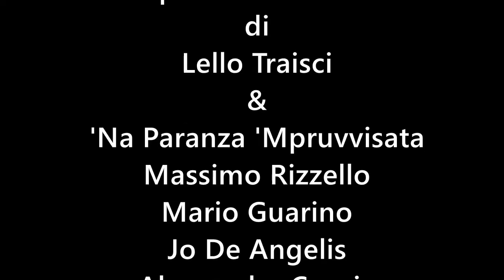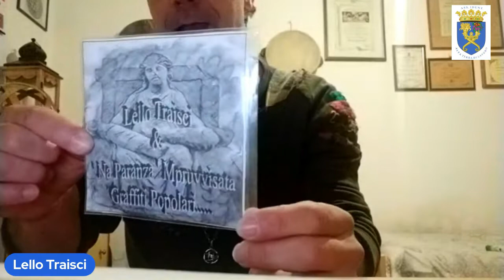Quattro chiacchiere con Lello Traisci la voce del Volturno